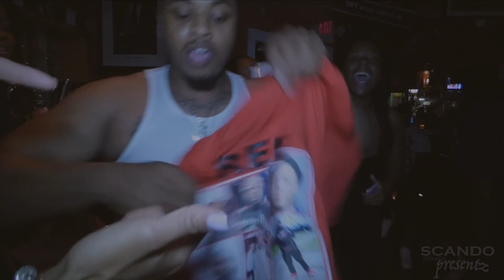Alisha's 21st BigBirthdayBash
Family and celebrate at Time Out bar&grill in Detroit.
Credit to owner of music used...